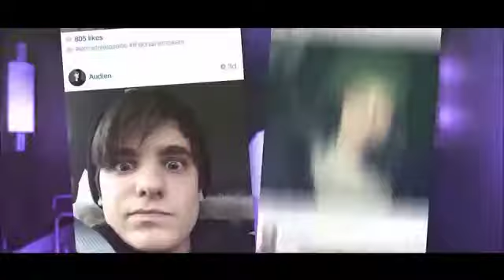SELFIE - Chainsmokers backwards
I was bored and wanted to hear it backwards...